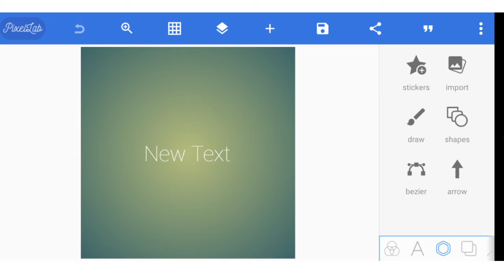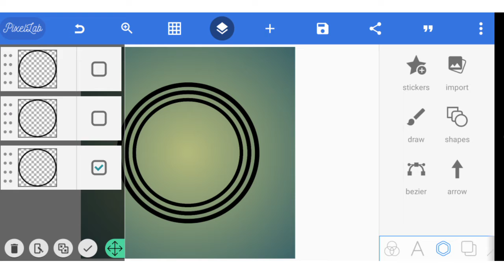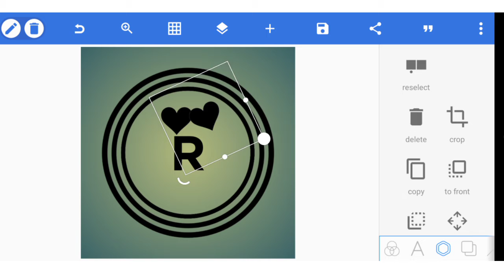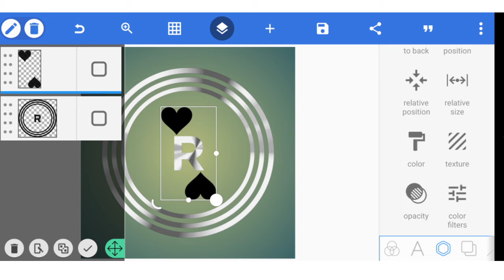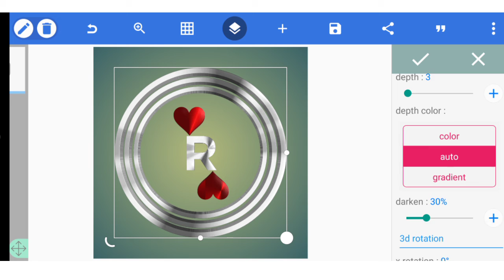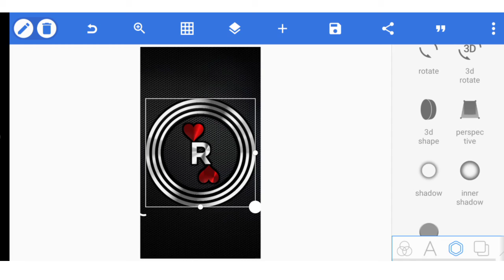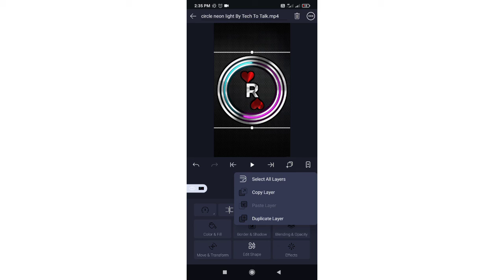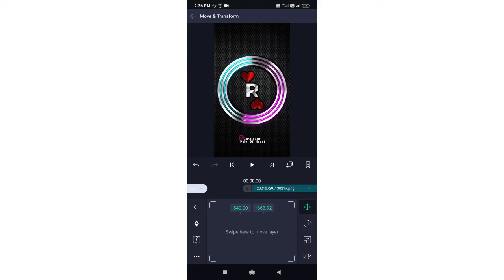How To Make Trending Name Logo Neon Light Video || RS Edits 143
Topic -
In This Video You Will Learn How To Make Professional Name Logo Neon Light video On Android  Using Pixellab.

Most People Want To Create There Name Logo's But They Can't Do That.. But Now I Will Show You How To Create A Professional Name Logo And Video

In This Video The Application Used For This Tutorial Is Pixellab App,  Or Alight Motion App,

My Information -

Credit -
                                    { Tropical Summer }

All Material Link [ GDrive ]

Your Queries -
How To Make Neon Light Video
How To Make Trending Neon Light Video Status
How To Make Name logo
Name vali video kaise banaye
Trending name video
Name video
Neon video
Trending insta viral video